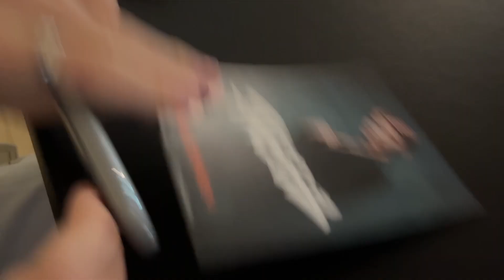NY BIL! (Meet & Greet)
I samarbete med Bilbörsen i Linköping så hade jag en Meet & Greet idag!
Jättekul att få träffa er alla och tack för att ni kom!